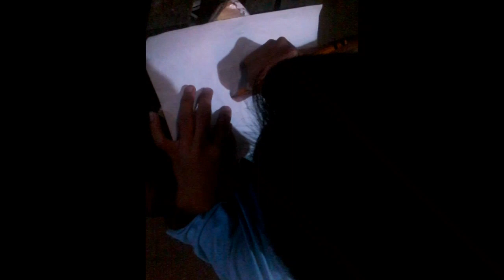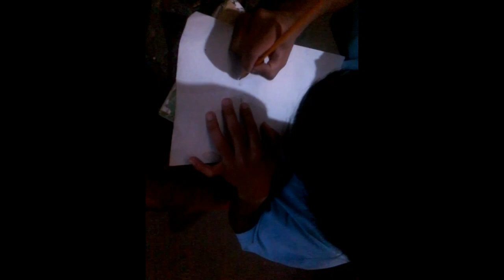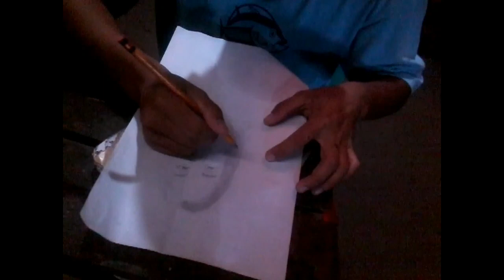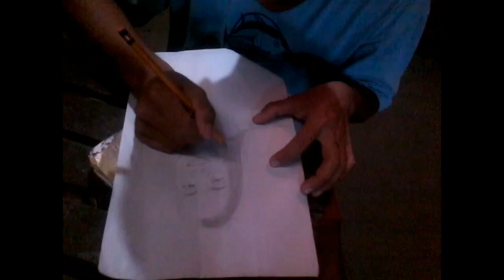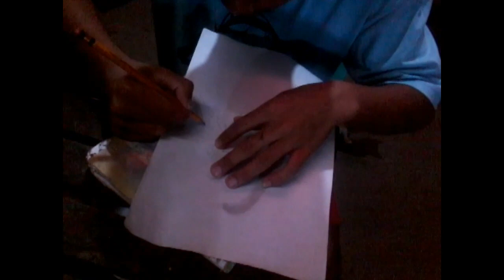HOW TO DRAW LIKE A PRO(BISAYA VLOG)